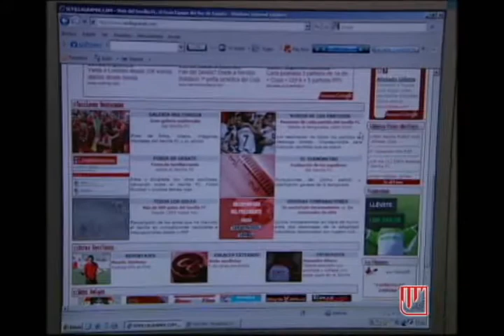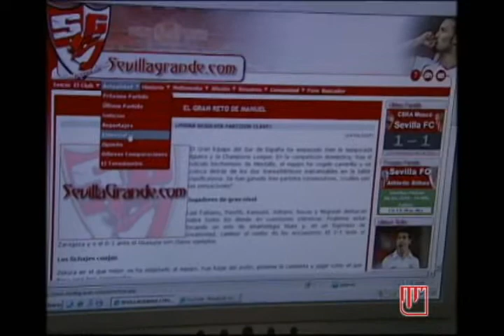ENTREVISTA A FRANCISCO BENÍTEZ(peña sevillista Sevillagrande) 25 02 10.flv